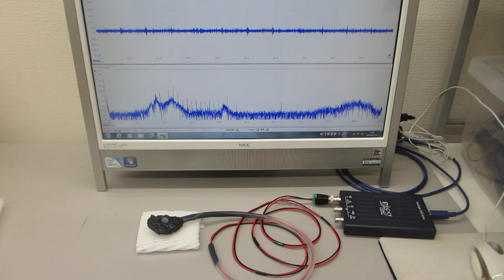オリジナル超音波発振制御プローブ（超音波システム研究所）